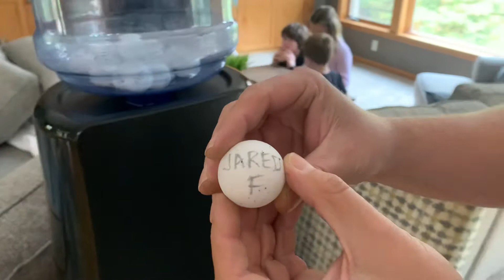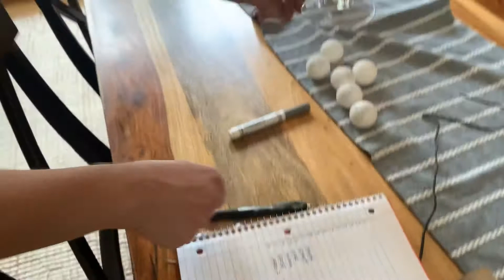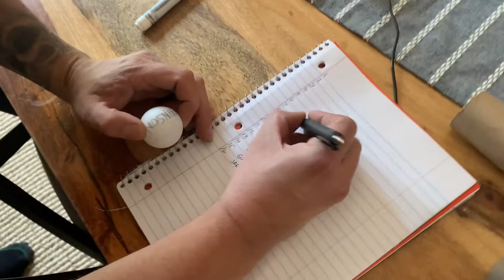2022 FFHL DRAFT LOTTO!!